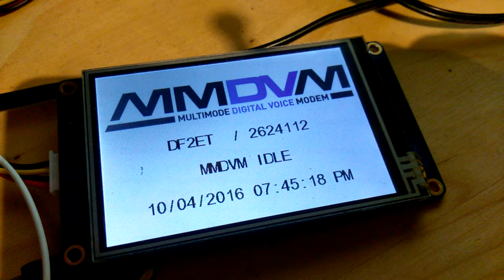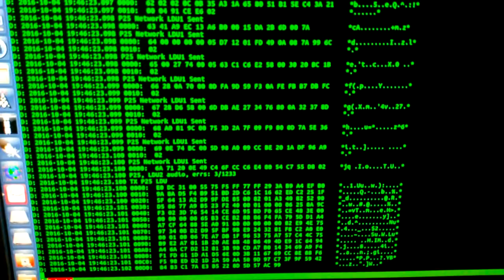MMDVM P25 network QSO with DL5BQ